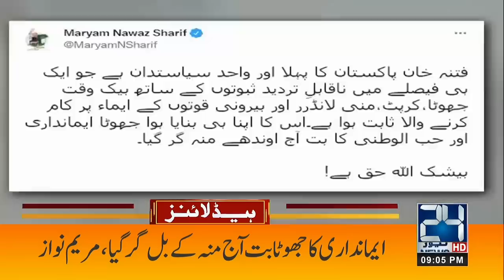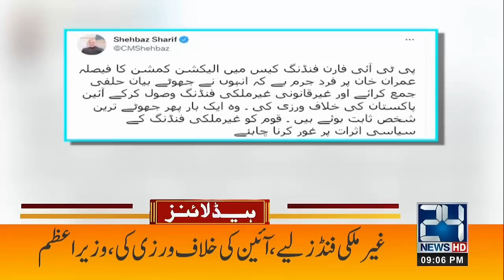Akbar S Babar Wins, Imran Khan Lost | Air Passengers Alert | 9pm News Headlines | 2 July 2022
Akbar S Babar Wins, Imran Khan Lost | Air Passengers Alert | 9pm News Headlines | 2 July 2022 | 24 News HD

24 News HD Is One Of The Leading News Channels Of Pakistan Bringing You The Latest Current Affairs From Pakistan And Around The World.  Live National Assembly ,Senate Session And Current Affairs